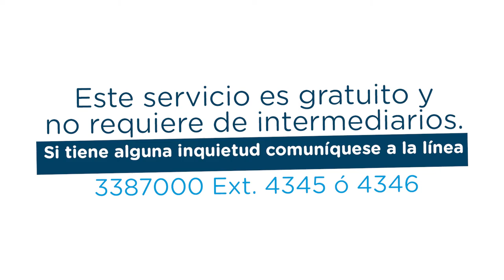Aprovecha el banco Documentos Extraviados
Los siguientes documentos se pueden encontrar en el Banco de Documentos Extraviados:

- Cédula de ciudadanía
- Cédula de extranjería
- Contraseña
- Libreta Militar
- Licencia de conducción
- Tarjeta de identidad
- Tarjeta de reservista
- Tarjeta profesional
Cédula militar
Tarjeta de conducta